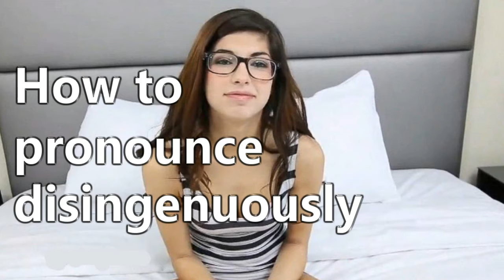How to pronounce disingenuously